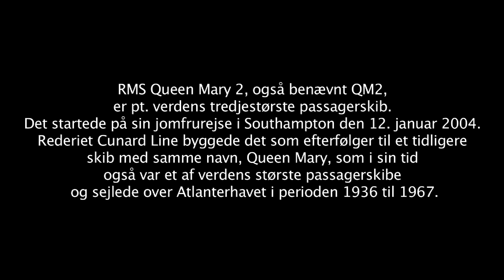Queen Mary 2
RMS Queen Mary 2, også benævnt QM2, er pt. verdens fjerdestørste krydstogtskibsklasse og verdens syvendestørste passagerskib. Det startede på sin jomfrurejse i Southampton den 12. januar 2004.
Queen Mary 2 is Cunard Cruise Line's flagship ocean liner. She is one of the most magnificent luxury cruise ships combining Golden Age travel.
Here is a short sightseeing on board the ship. QM2 was visiting Helsingør, Denmark